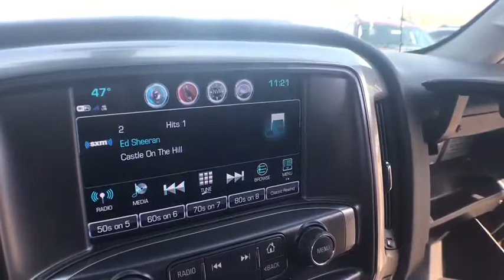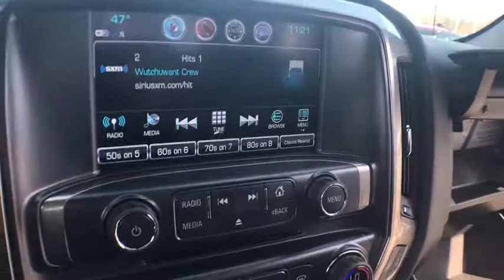2017 Chevrolet Silverado 1500 Lake Orion, Rochester, Oxford, Auburn Hills, Clarkston, MI 397417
2017 Chevrolet Silverado 1500  - Stock#: 397417 - VIN#: 1GCVKREC1HZ248076

 * 2017 Chevrolet Silverado 1500 LT... Features include: 4WD, 8 Touch Screen, Rear Vision Camera, OnStar Navigation, Bluetooth, Built-In WiFi, Power Drivers Seat, 18 Bright Machined Aluminum Wheels, Power Heated Mirrors and Keyless Entry with Remote Start. Price includes: $1,500 - GM Competitive Lease Private Offer. Exp. 05/01/2017, $1,500 - Chevrolet National Purchase Bonus Cash. Exp. 05/01/2017
Preferred Equipment Group 2LT,3.42 Rear Axle Ratio,Heavy-Duty Rear Locking Differential,Wheels: 18 x 8.5 Bright Machined Aluminum,40/20/40 Front Split Bench Seat,Cloth Seat Trim,10-Way Power Driver's Seat Adjuster,Heated Driver & Front Passenger Seats,Off-Road Suspension Package,Radio: AM/FM 8 Diagonal Color Touch Screen,SiriusXM Satellite Radio,Electric Rear-Window Defogger,Color-Keyed Carpeting w/Rubberized Vinyl Floor Mats,OnStar 3 Months Guidance Plan,Rear Vision Camera,All Star Edition,LED Cargo Box Lighting,Bed Liner,Trailering Package,Remote Vehicle Starter System,110-Volt AC Power Outlet,Manual Tilt/Telescoping Steering Column,Thin Profile LED Fog Lamps,Deep-Tinted Glass,Underbody Shield Transfer Case Protection,4WD Active Transfer Case,Power Windows w/Driver Express Up,Rear 60/40 Folding Bench Seat (Folds Up),Remote Locking Tailgate,Remote Keyless Entry,Rear Wheelhouse Liners,Body Color Bodyside Moldings,Bluetooth For Phone,Dual-Zone Automatic Climate Control,Body-Color Door Handles,Driver & Front Passenger Illuminated Vanity Mirrors,Body-Color Power Adjustable Heated Outside Mirrors,Body-Color Mirror Caps,Body-Color Headlamp Bezels,Hill Descent Control,150 Amp Alternator,Auxiliary External Transmission Oil Cooler,Manual Tilt Wheel Steering Column,Leather Wrapped Steering Wheel w/Cruise Controls,EZ Lift & Lower Tailgate,Single Slot CD/MP3 Player,Body-Color Grille Surround,HD Radio,4.2 Diagonal Color Display Driver Info Center,Steering Wheel Audio Controls,6 Speaker Audio System,Theft Deterrent System (Unauthorized Entry),Front Chrome Bumper,Front Frame-Mounted Black Recovery Hooks,Front Body-Color Bumper,Rear Chrome Bumper,Body Color Rear Bumper w/Cornersteps,OnStar w/4G LTE,Front Center Armrest w/Storage,AM/FM radio: SiriusXM,Premium audio system: Chevrolet MyLink,Exterior Parking Camera Rear,4-Wheel Disc Brakes,6 Speakers,Air Conditioning,Electronic Stability Control,Tachometer,Voltmeter,ABS brakes,Bodyside moldings,Brake assist,Bumpers: body-color,CD player,Delay-off headlights,Driver door bin,Driver vanity mirror,Dual front impact airbags,Dual front side impact airbags,Emergency communication system,Front anti-roll bar,Front fog lights,Front reading lights,Front wheel independent suspension,Fully automatic headlights,Heated door mirrors,Illuminated entry,Low tire pressure warning,MP3 decoder,Occupant sensing airbag,Outside temperature display,Overhead airbag,Overhead console,Panic alarm,Passenger door bin,Passenger vanity mirror,Power door mirrors,Power steering,Power windows,Radio data system,Rear reading lights,Rear step bumper,Remote keyless entry,Speed control,Speed-sensing steering,Split folding rear seat,Steering wheel mounted audio controls,Tilt steering wheel,Traction control,Trip computer,Variably intermittent wipers,High-Intensity Discharge Headlights,Compass